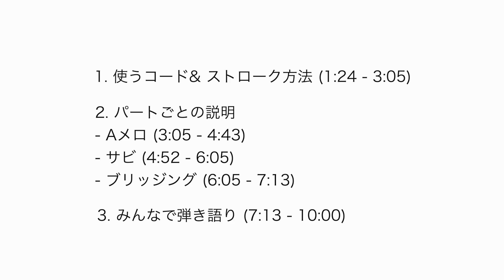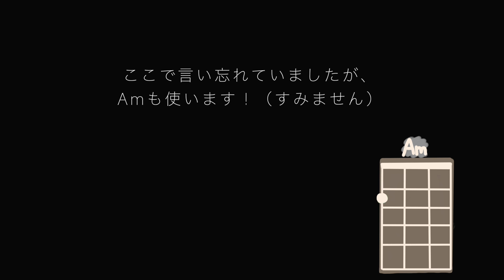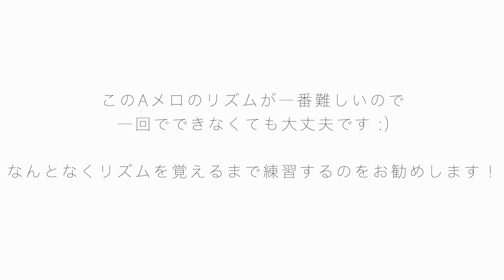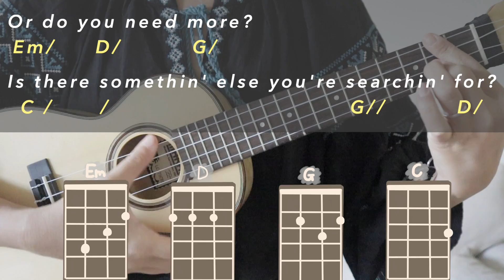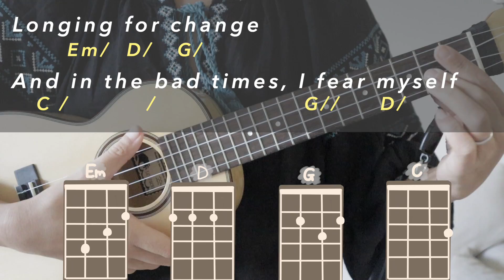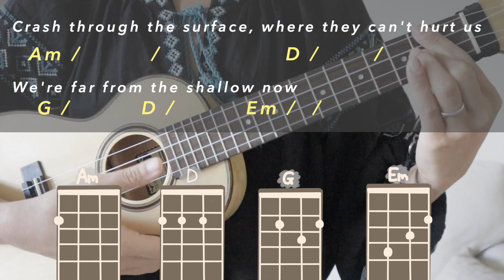【簡単洋楽ウクレレ】レディガガ、ブラッドリークーパーの名曲！Shallowのウクレレ弾き方解説（コードの押さえ方や簡単ストローク方法）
どうも皆さん、お久しぶりです。Chi(ちー)です！
本日は久々のウクレレ動画を出してみました。
あの映画の名曲Shallowの弾き方を解説しております。この曲は女性でも男性でも歌いやすい洋楽になってるので、是非一緒に弾いてみましょう :)
（所々私の歌っている歌詞が間違っている時がありますが、字幕が正しいものです！）

イラストグッズはこちらのリンクからチェックできます。

My illustration merch is here (available in Australia)

ポッドキャスト始めました！